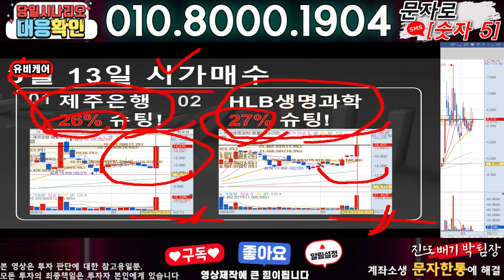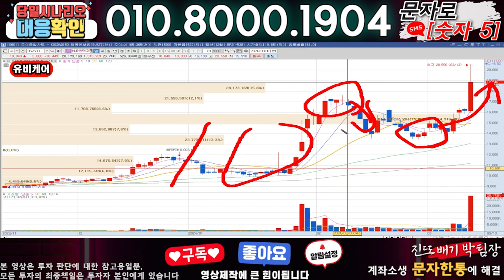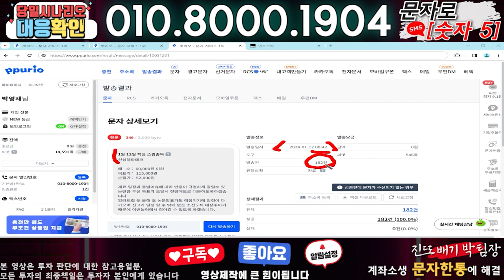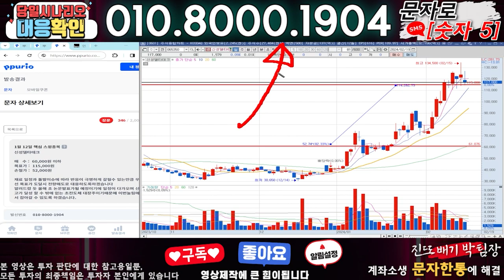유비케어 ) 3분전 기습속보-공식입장발표!! 무슨일인가?